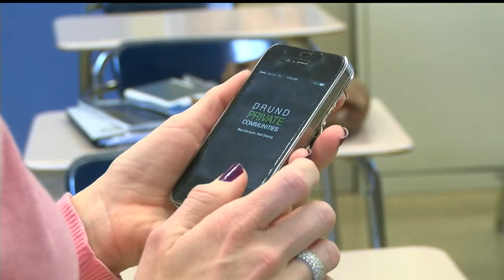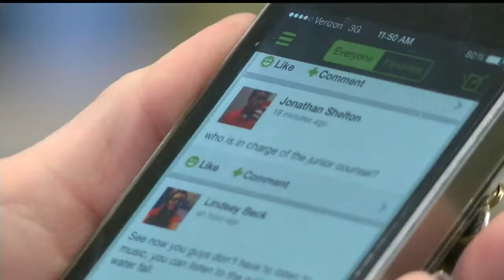Drund comes to school districts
Roxann Sebest introduces us to the founder.